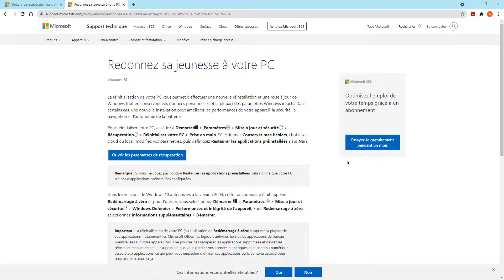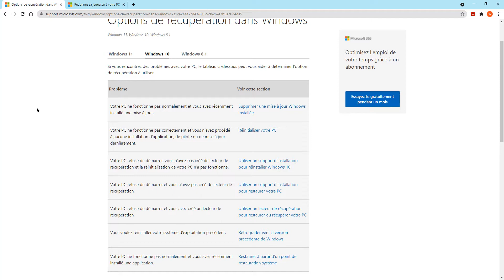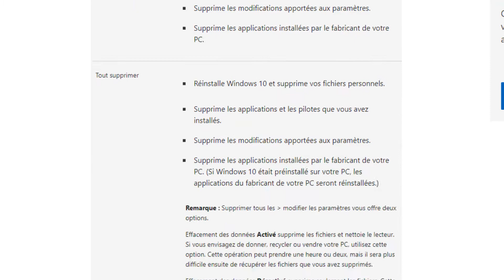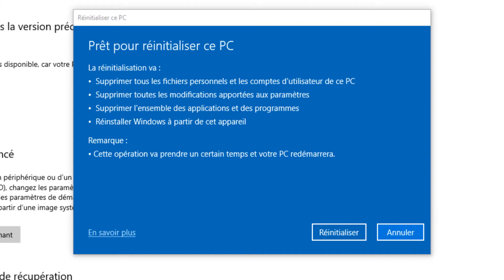Réinitialiser Windows 10 et récupérer son PC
Réinitialiser Windows 10, les versions de Windows 10 antérieures à la version 2004